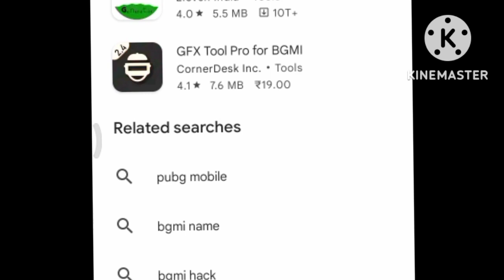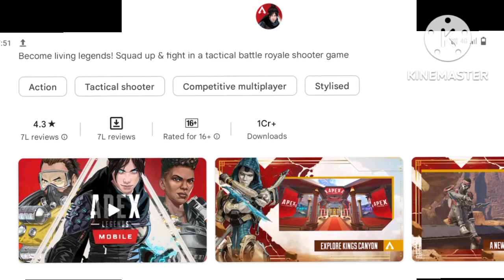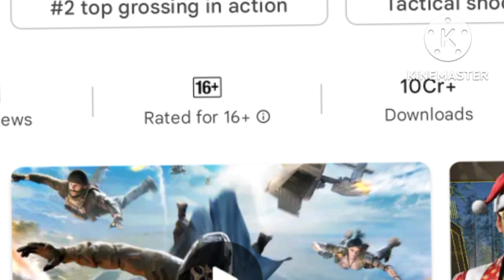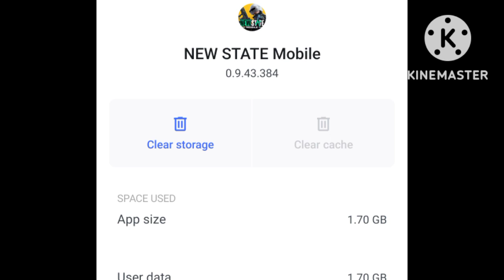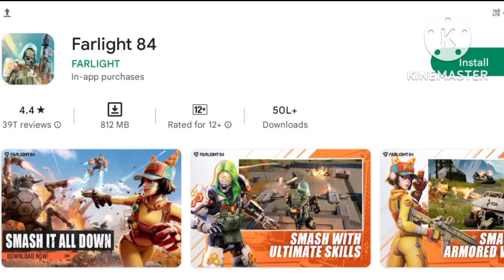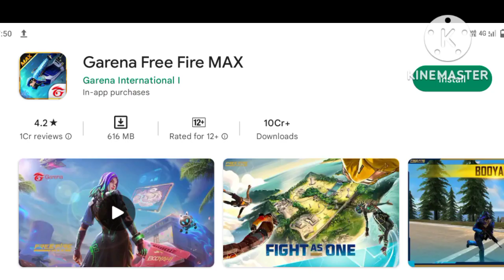Which battle royale game is best for you